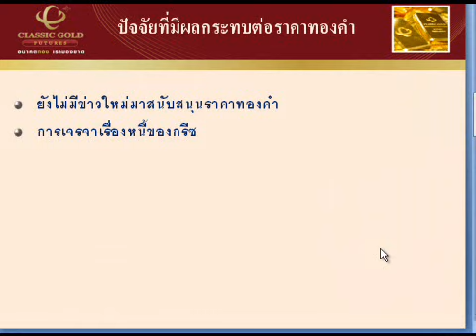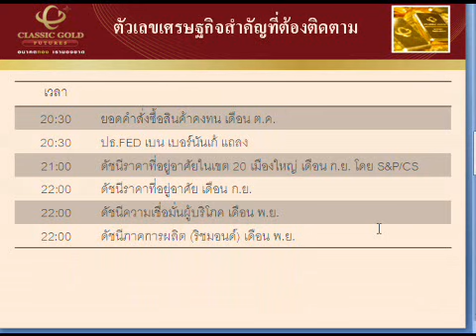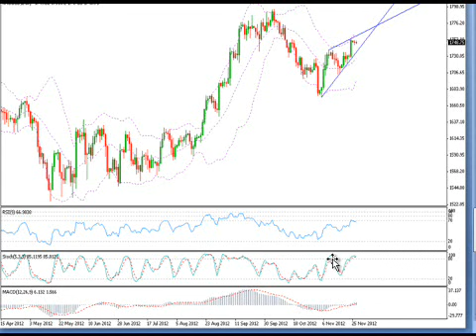รายการ Gold Insight 27112012 By classicgoldfutures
รายการ Gold Insight วิเคราะห์แนวโน้มราคาทองคำและซิลเวอร์ วันอังคารที่  27 พฤศจิกายน  2555 โดย ฝ่ายวิจัย บริษัท คลาสสิก โกลด์ ฟิวเจอร์ส จำกัด

อบรมทุกวันอังคารและพฤหัส ที่ออฟฟิศอาคารจตุรัสจามจุรี ชั้น 11-12,16